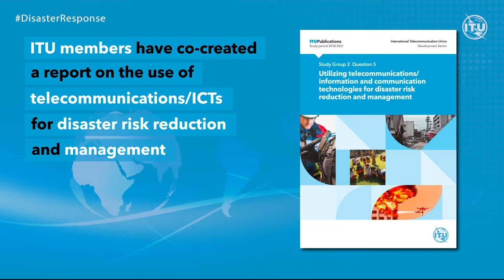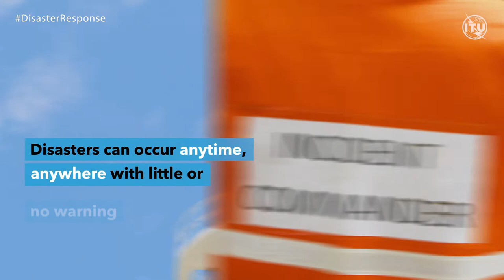ITU-D Study Group Question 5/2: Telecoms/ICTs for disaster risk reduction & management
Final Report of ITU-D Study Group 2 Question 5/2: Utilizing telecommunications and ICTs for disaster risk reduction and management

Disasters, whether arising from natural hazards or man-made, can have an incredibly adverse impact on societies and economic growth. Being prepared for disasters and managing disaster risk is crucial for saving lives and protecting the economy.

Telecommunications and information and communication technologies (ICTs) play a pivotal role in disaster prediction, mitigation and management. Effective disaster management requires timely and effective sharing of information between various stakeholders, and telecommunications/ICTs are essential for that purpose.

This report contains some essential information to help countries and regions be prepared for all stages of a disaster – before, during and after the event – through the use of telecommunications/ICTs. It includes detailed guidelines based on real-life case studies of members worldwide, whose experiences and lessons learned can help save millions of lives.